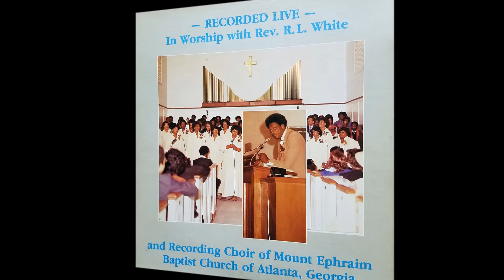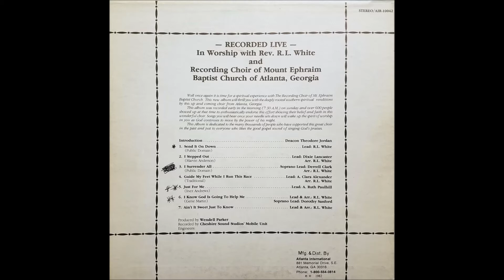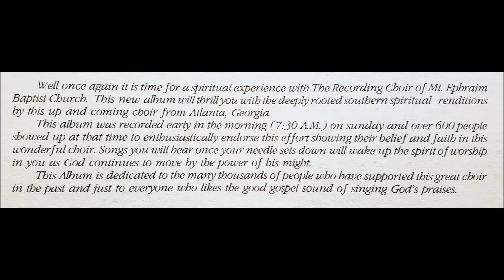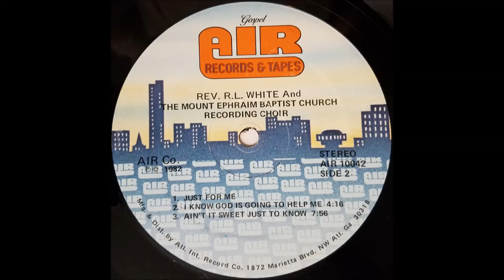Guide My Feet While I Run This Race (1982) Rev. R.L. White and Mount Ephraim Baptist Church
lead: A. Clara Alexander, track A5 on In Worship With LP (Gospel AIR 10042)